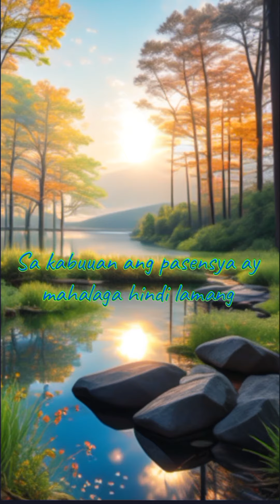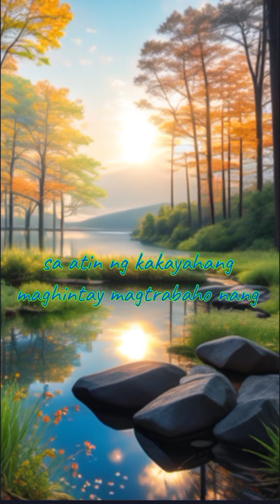Pasensya: Gabay sa Pag-akyat ng Hakbang Patungo sa Pangarap 💪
Sa bawat Reel at hakbang sa buhay, ang pagkakaroon ng pasensya ay susi sa matagumpay na pag-abot ng mga pangarap at layunin. Alamin ang mga kwento at aral mula sa social media hanggang sa tunay na buhay. 🌟 Pasensya Pagtitiyaga PangarapSaBuhay @followers everyone fypシ゚viralシ